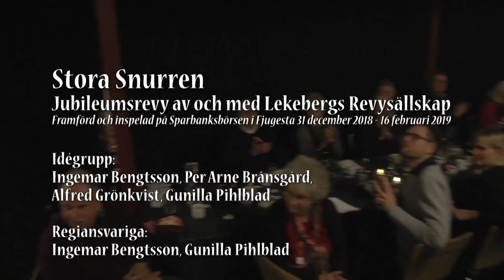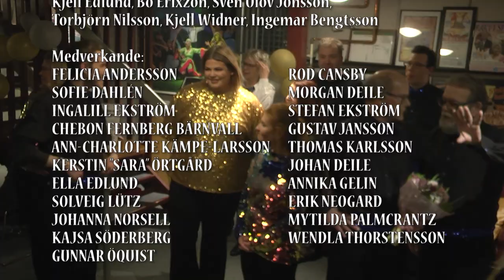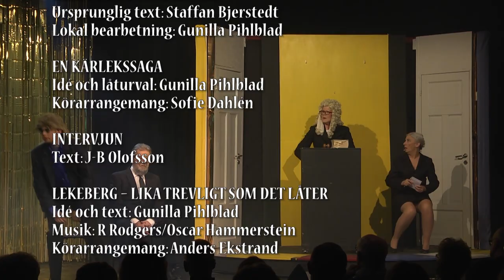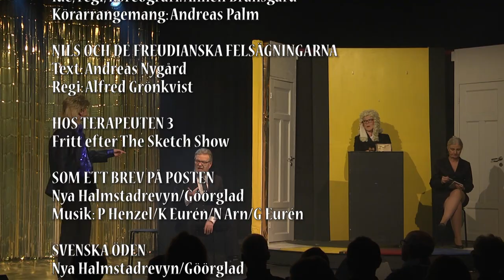Jubileumsrevyn Stora snurren 2019 (Lag 2)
Årets nyårsrevy med premiär den 31 december 2018, och som spelades t.o.m. 16 februari 2019. Det var en av Lekebergs revysällskaps uppsättningar där alla som ville fick vara med. Det var så många att vi bestämde att så många som möjligt delar på en roll och spelar varannan helg. Detta är den grupp som startade på andra veckan. Vi har också att lagt upp revyn med den andra gruppen.

De som spelar bara i den här föreställningen är JOHAN DEILE, ELLA EDLUND, ANNIKA GELIN, ANN-CHARLOTTE KÄMPE-LARSSON, SOLVEIG LÜTZ, ERIK NEOGARD, JOHANNA NORSELL, MYTILDA PALMCRANTZ, KAJSA SÖDERBERG, WENDLA THORSTENSSON och GUNNAR ÖQUIST.

FELICIA ANDERSSON, ROD CANSBY, SOFIE DAHLÉN, MORGAN DEILE, INGALILL EKSTRÖM, STEFAN EKSTRÖM, CHEBON FERNBERG BÄRNVALL, GUSTAV JANSSON, THOMAS KARLSSON och KERSTIN ”SARA” ÖRTGÅRD spelar med i båda grupperna.